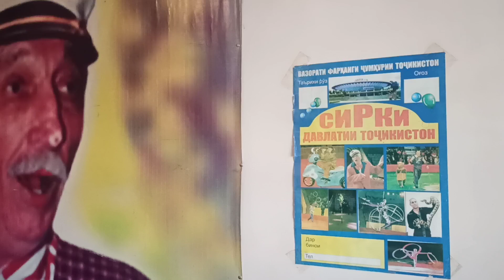Сирки точик ана приколи соли нави 2021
ана приколи соли нави 2021